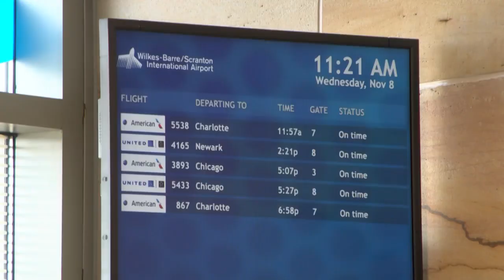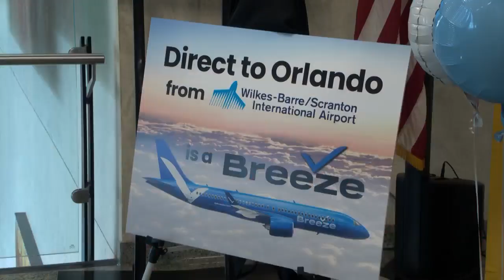Wilkes-Barre/Scranton International to offer direct flights to Orlando